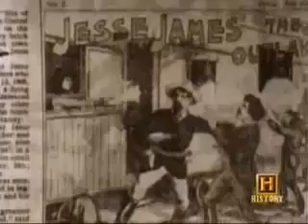6-01A In Search Of... Jesse James (Part 1 of 3)